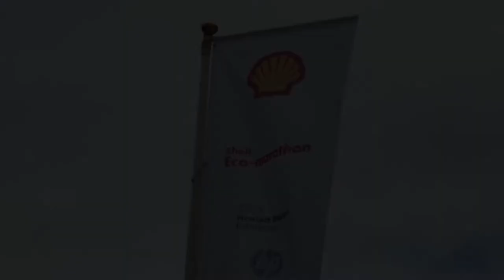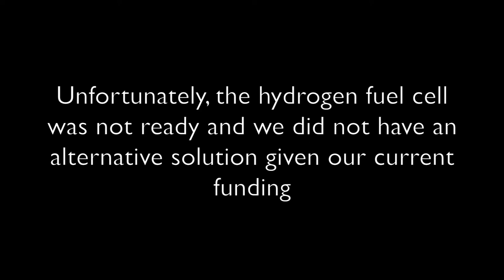London 2017 - Club Shell ECAM Lyon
We were in London for the 2017 edition of the Shell Eco-Marathon.